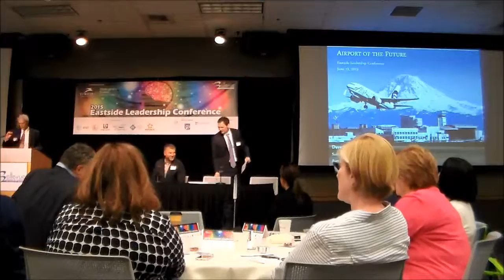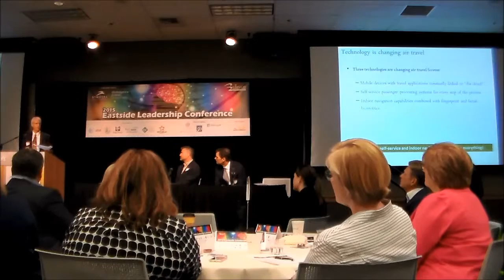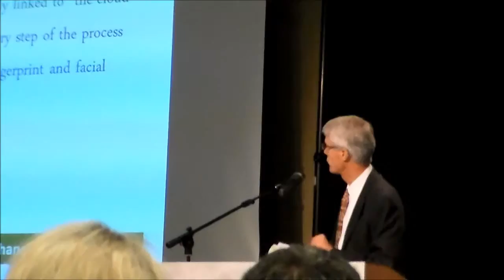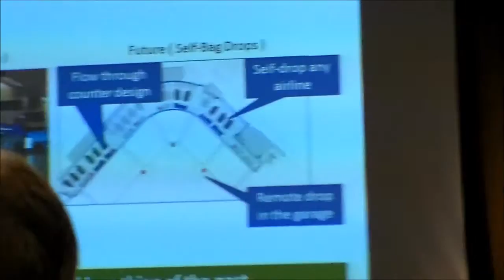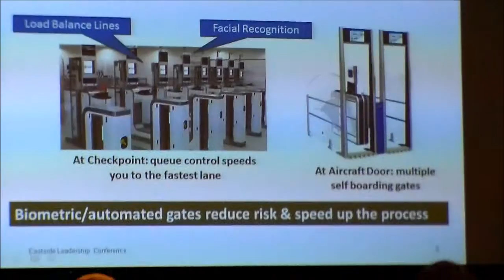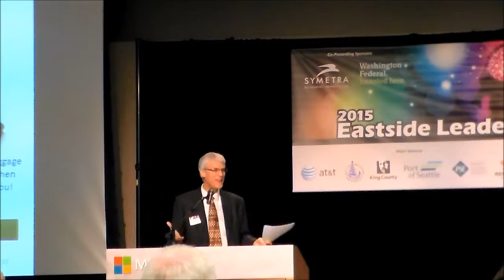2015 Eastside Leadership Conference: Dave Soike